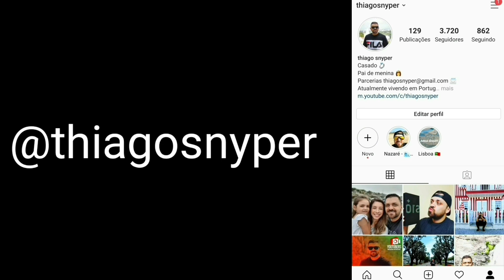Transfer do aeroporto mais BARATO que UBER em PORTUGAL